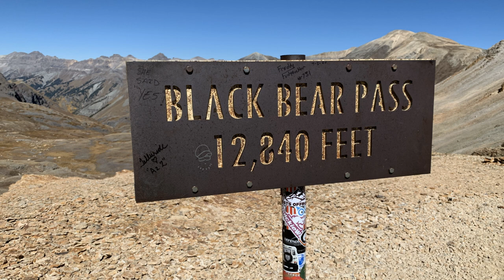Ouray Colorado Off-road Adventure - Corkscrew, Ophir, Last Dollar Rd, etc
This video highlights the first 3 days of our off-road/wheeling trip to Ouray, CO in Sep/Oct of 2020.  We had a fun time in the Tacoma attempting to keep up with a good friend of ours in his 2005 LJ Wrangler.  10/10 would recommend!

Maxtrax mounting/locking pin set
Maxtrax MKII